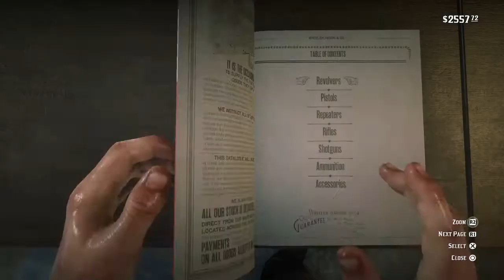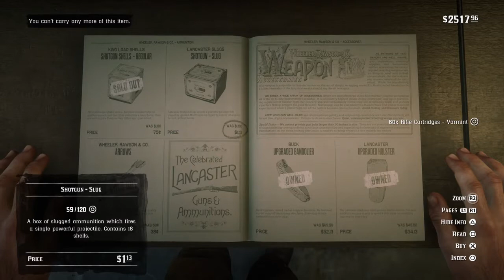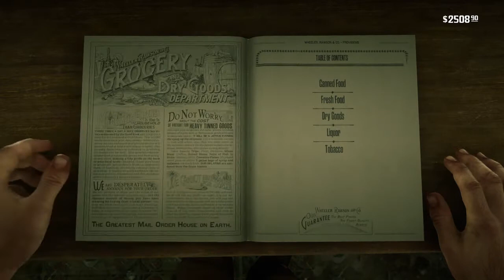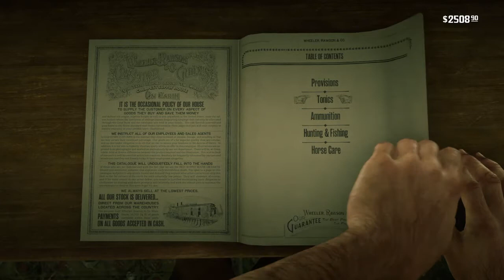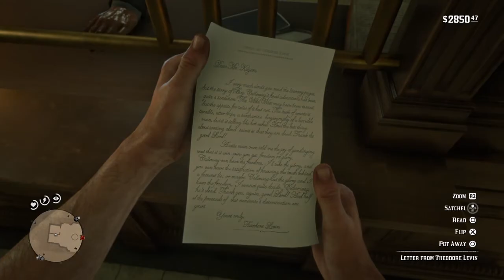Red Dead Redemption 2_44